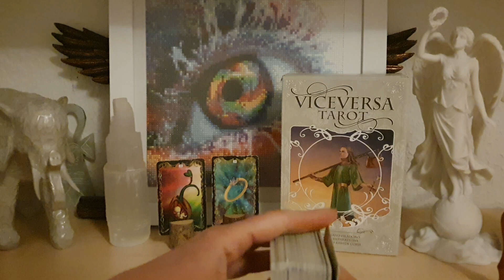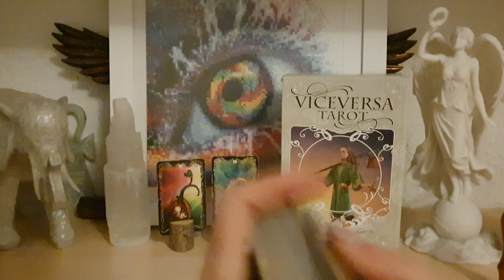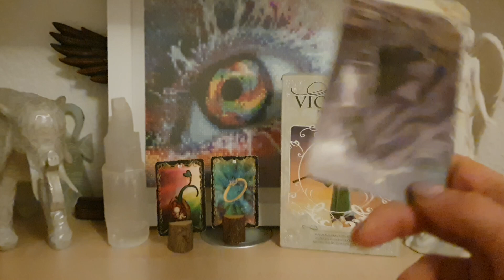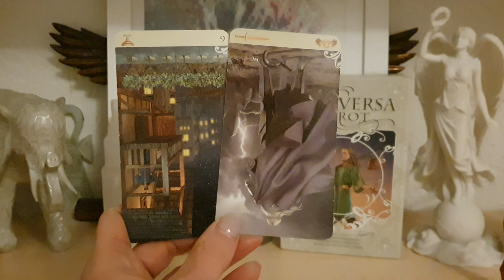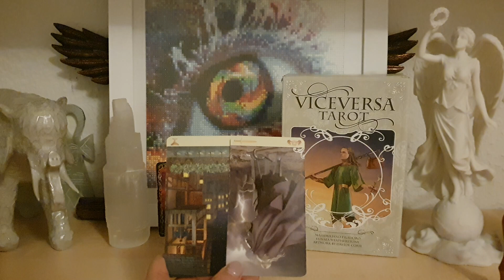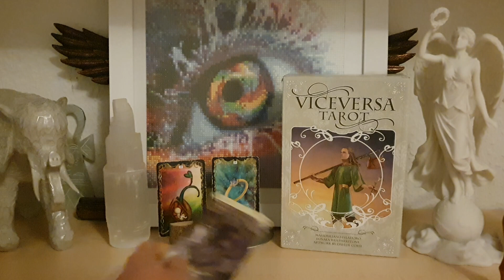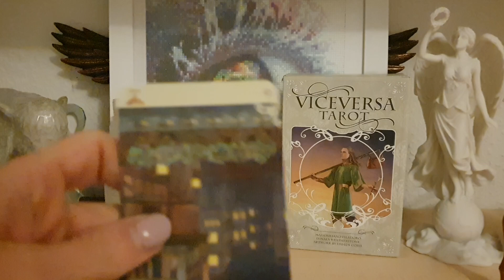Tagesimpuls 12.1. Mond im Stier ♉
1,99€ pro Minute aus dem deutschen Festnetz, Mobilfunk abweichend

Energie Arbeit Wolfsmond , Imbolc, Tor 2222  Seelenpartner ohne Kontakt 🐾 🐺🐾 (8,88€)

Venus und der sich kindisch verhaltene Mars, gekränkter Stolz und verletzte Eitelkeit 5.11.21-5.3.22 📢 (6,66€)

36€+19%Ust = 42,84 + 3,50 € Versand = 46,34 €

Turm des Aufstiegs 🗽🌟🌞 Selenit Säule, richte Deine Chakren ins Licht aus und verbinde Dich mit Deinem höheren Selbst raus aus den zweifeln mit der Säule des Lichts 🪄🗽🌞